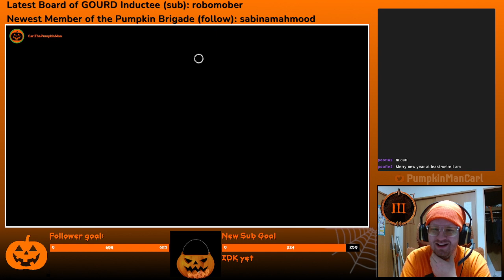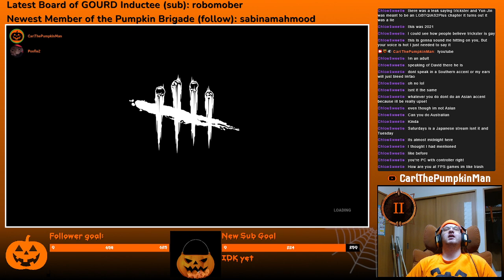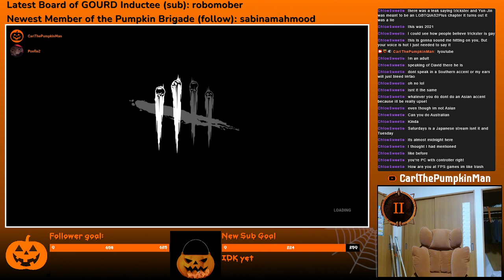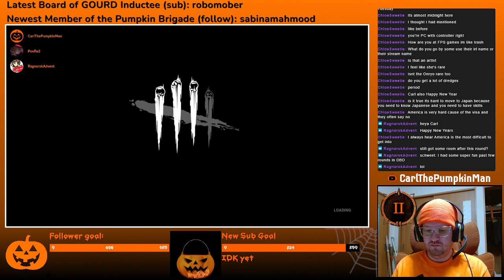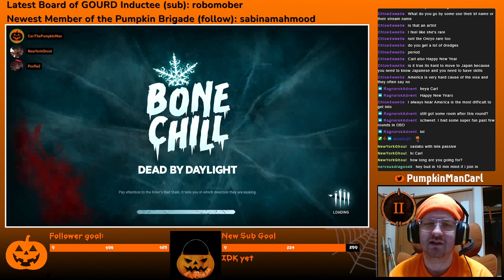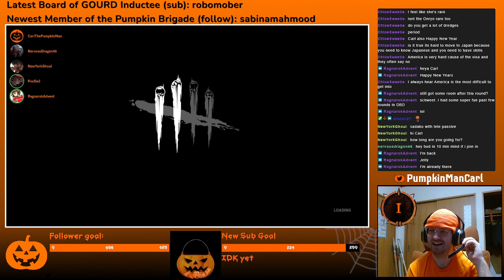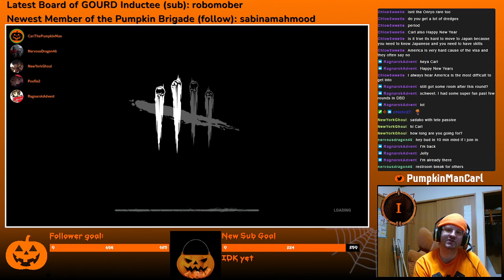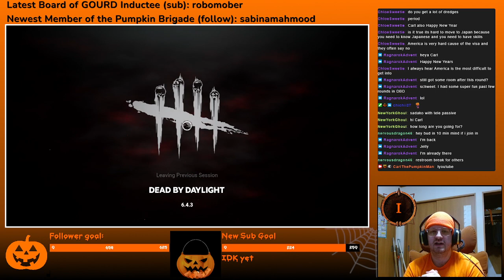2/2/23 Dead By Daylight